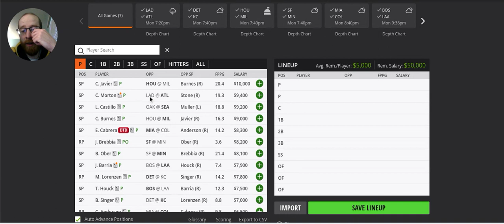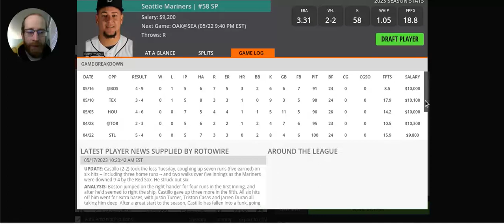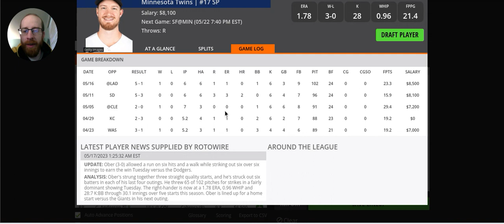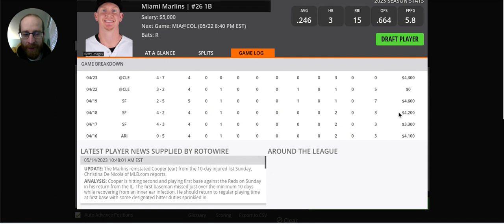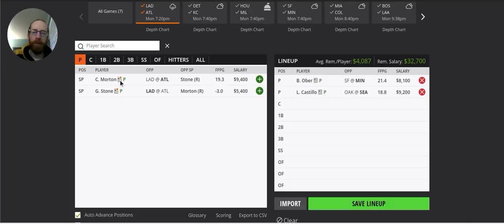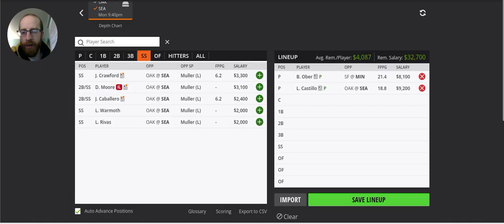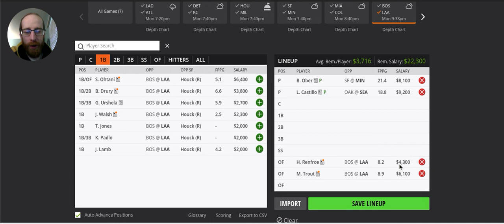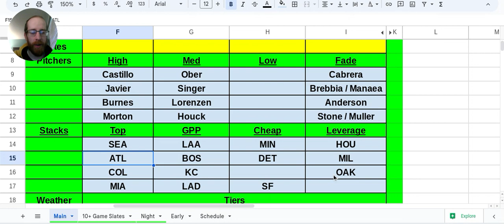FSi DFS MLB - MAIN Slate Preview - DraftKings Picks - Monday May 22nd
MLB​ DFS​ Picks for MONDAY'S MLB MAIN SLATE from @McKinley412 is UP!!! Check it out before you build on @DraftKings & @FanDuel !